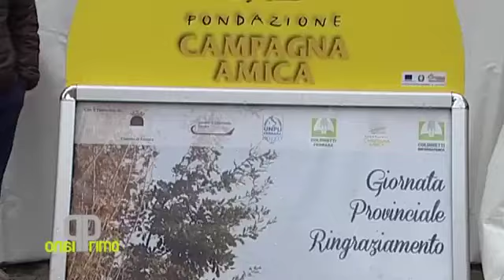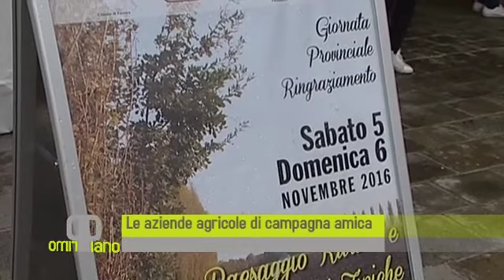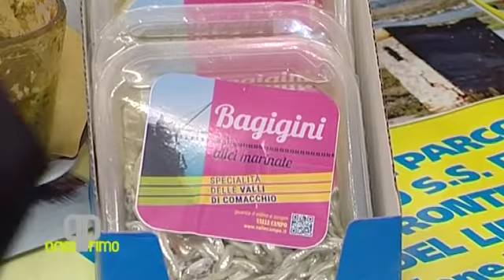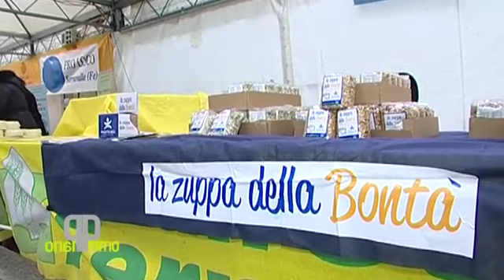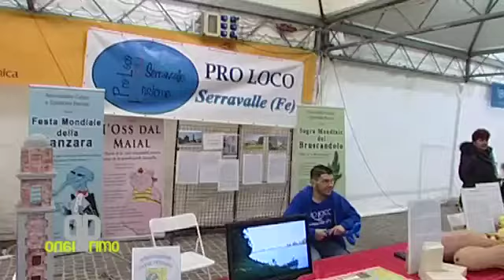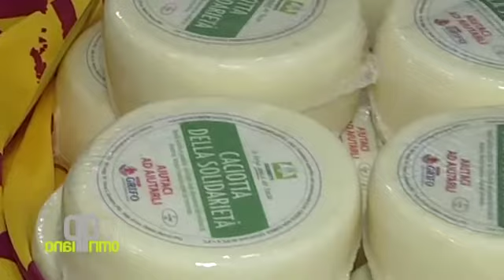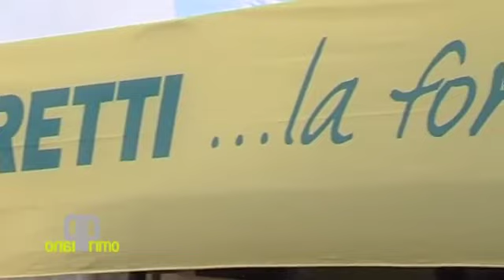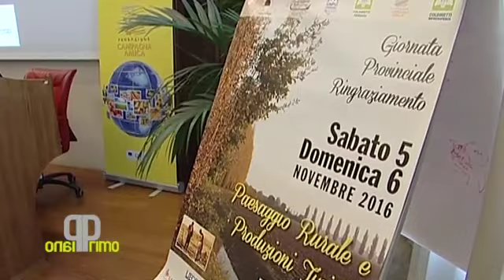Coldiretti, la Giornata Provinciale del Ringraziamento tra Paesaggio Rurale e Produzioni Tipiche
E' per tradizione un omaggio all’agricoltura, ai frutti della terra e agli operatori ed è un momento per riflettere sull’annata agraria e sulla situazione del comparto agricolo. Stiamo parlando delle Giornate Provinciali del Ringraziamento di Coldiretti, tenutesi il 5 e il 6 novembre 2016 a Ferrara, che ha registrato una buona partecipazione in Piazza Trento Trieste in occasione del mercato delle aziende agricole di Campagna Amica. Tra le iniziative anche 'la caciotta solidale' per dare un aiuto concreto alle popolazioni colpite dal sisma nel Centro Italia.